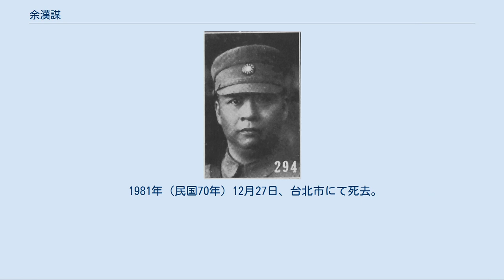余漢謀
余 漢謀（よ かんぼう）は中華民国の軍人。
粤軍（広東軍）出身の軍人で、国民革命軍に属した。
字は幄奇。
 広東陸軍小学第5期、武昌陸軍第2予備学校で学ぶ。
1916年（民国5年）、中華革命党に加入した。
1919年（民国8年）春、保定陸軍軍官学校第6期歩兵科を卒業した。
当初は北京政府軍に加入したものの、翌1920年（民国9年）に南下して粤軍に転じ、第1師に所属している。
 1925年（民国14年）、国民革命軍第4軍第11師第31団団長に任ぜられる。
翌年、高雷警備司令も兼任した。
1927年（民国16年）、第11師副師長に昇進し、1928年（民国17年）春には同師師長となっている。
1929年（民国18年）春、広東編遣区第1旅旅長となり、同年夏には第59師師長に昇格した。
この間に、蔣桂戦争を蔣介石派として戦っている。
 1931年（民国20年）、胡漢民軟禁に端を発して、反蔣の西南派が広州国民政府を組織する。
余漢謀も西南派に加わり、陸軍第1軍軍長に任ぜられた。
同年12月、満州事変勃発を受けての大同団結により、南京・広州の両派は再合同し、余は中国国民党第4期中央執行委員に選出された（後の第5期、第6期でも同様）。
翌1932年（民国21年）1月、国民党中央執行委員会西南執行部委員に任ぜられたほか、同年中に贛粤閩辺区第1路軍司令官に任ぜられ、紅軍掃討に従事する。
翌年以降、陸軍第1軍軍政訓処主任や駐贛第6綏靖主任を兼ねた。
 余漢謀は西南派の蜂起以降、広東の実質的な支配者である陳済棠に従属していた。
しかし1936年（民国25年）6月に陳が反蔣の両広事変を発動すると、余や李漢魂はこれに追従せず、蔣介石に味方して陳を下野に追い込んでいる。
同年9月、余は陸軍上将銜を授与され、10月、第4路軍総司令を兼ねた。
 1937年（民国26年）、日中戦争が勃発すると、余漢謀は第4戦区副司令長官に任命された。
翌年1月、第12集団軍総司令を兼任する。
この頃は、広東省政府主席兼第35集団軍総司令をつとめていた李漢魂とよく連携し、日本軍相手に善戦している。
1940年（民国29年）、第7戦区司令長官に昇進した。
 日中戦争終結後の1946年（民国35年）6月に陸軍二級上将に昇進し、1948年（民国37年）5月、陸軍総司令に就任し、翌1949年（民国38年）からは、広州綏靖公署主任、華南軍政長官、海南特区行政長官公署副長官などを歴任して、薛岳とともに国共内戦で中国人民解放軍に抵抗した。
しかし最後は海南島を失陥し、1950年（民国39年）5月、台湾へ逃れている。
台湾では、第8期から第12期まで国民党中央評議委員をつとめ、1965年（民国54年）9月に、陸軍一級上将に昇進している。
 1981年（民国70年）12月27日、台北市にて死去。
享年85。